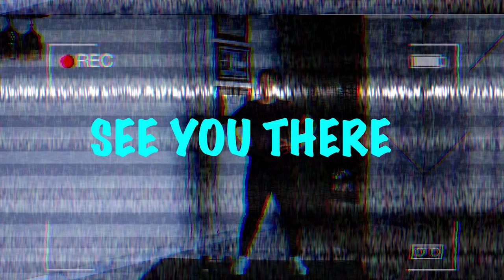BACK & BICEP WORKOUT | Pull Workout | HOME WORKOUT FOR BEGINNERS | UPPER BODY STRENGTH | DUMBBELLS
⚫️ 2 WEEK NGF FAT LOSS SCHEDULE (schedule in the description box of this video)

links of products i use

🥬 🥦 DAILY ESSENTIALS 🍙🍤
Nutritional Yeast
Rolled Oats (Super Saver Pack)
Instant Oats
Veeba Tomato Ketchup
Protein Bars
Soya Chunks
Mini Soya Chunks
Vezlays Vegetarian Meat
Soya Chaap
Cooking Oil
Plant Based Mylk
Chia Seeds
Flax Seeds

SPORTS BRAS
Jockey (double up) (low impact workouts)
Nike (high impact, jumping, jogging)
🌿💊 SUPPLEMENTS 💊🌿
Vitamin B12
Vitamin D3 & K2
Protein Powder
🏋️ AT HOME WORKOUT EQUIPMENTS 🏋️
Yoga / Exercise Mat
My Fitness Band
Dumbbells
Adjustable Dumbbells
2kg - 5kg
Ankle Weights
Weighing Scale
My Earphones (using them since 20 may, 2020)
🧽🧴🛒 KITCHEN APPLIANCES
Airfryer (the one I have is out of stock, so linked an alternate one)
Mixer / Grinder
Food Scale
☺️ SKINCARE & HAIRCARE PRODUCTS 👱‍♀️
Stretch Mark Prevention
Body Wash
Shampoo & Conditioner
Face Moisturizer

PLEASE NOTE: since 2017, most of my meals are whole food plant based, though i am not a 100% vegan as mentioned in my weight loss journey video & at the time of making that video, i didn't know the difference between vegan and plant based as it was a fairly new concept for me. i just wanted to let you guys know this as i want to be 100% transparent with you all.
Sending tons of positivity your way,
Naomi